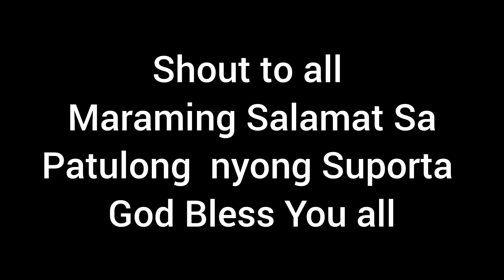Durian King of Fruits // The Survivor GrandMa